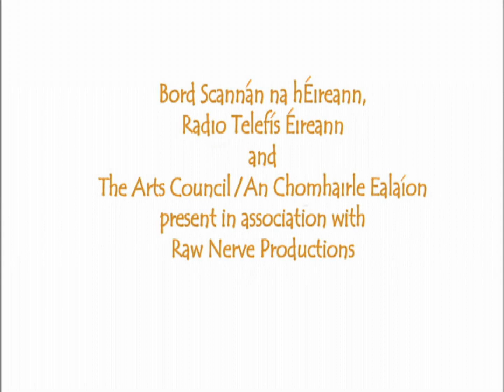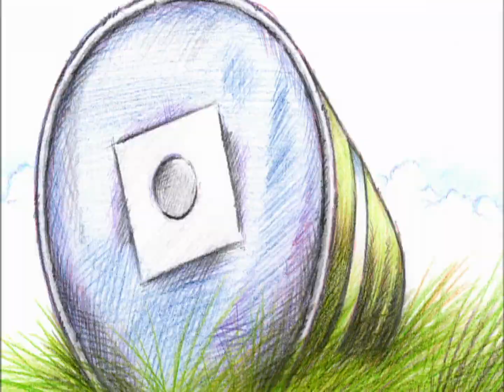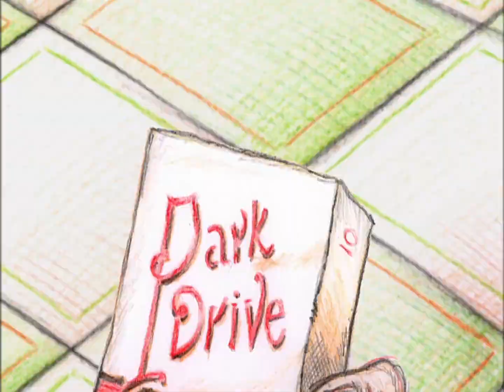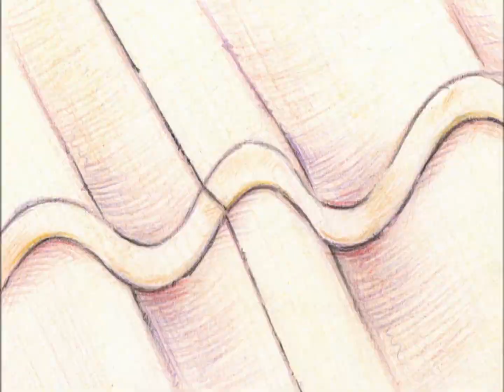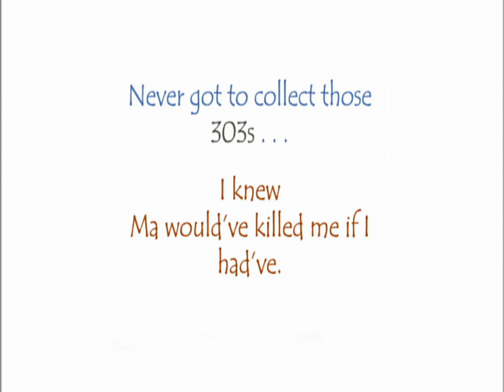Guns Bees & Tadpoles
Set in seventies Northern Ireland, a summer's day takes a turn to the extraordinary for a normal family in not so normal times.

Director/Script: John McCloskey

Producer: Pearse Moore

Production Company: Raw Nerve Productions